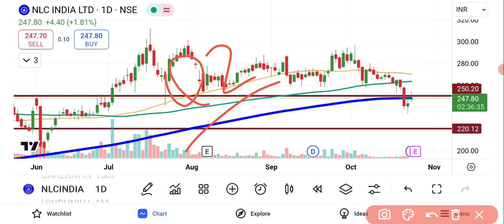NLC India Ltd Share | NLC India Ltd Share Price | NLC India Share News | NLC India Share Market